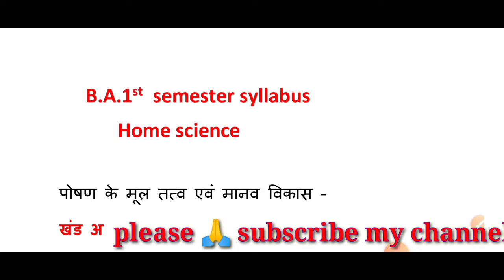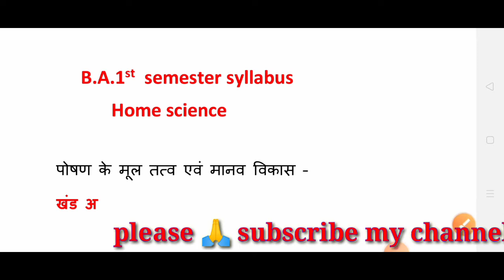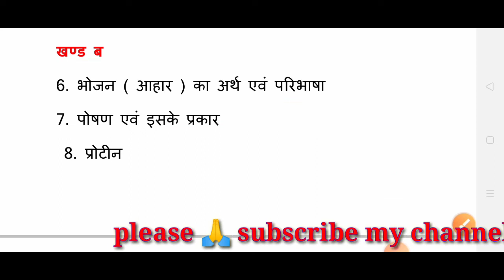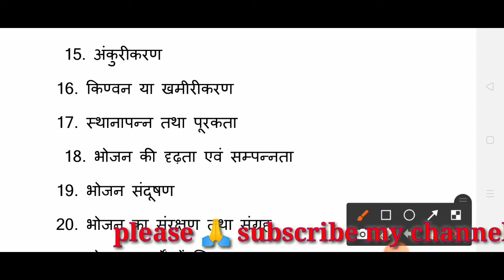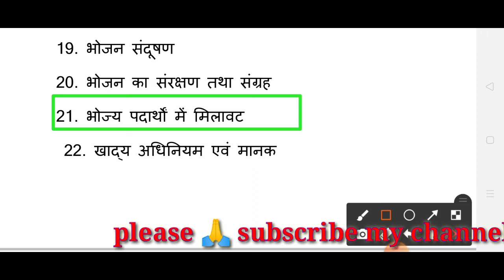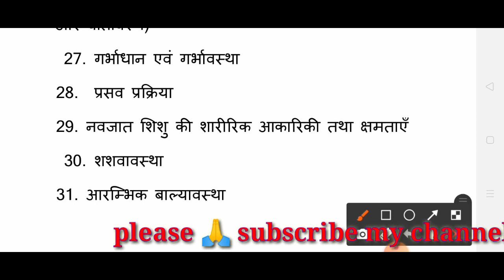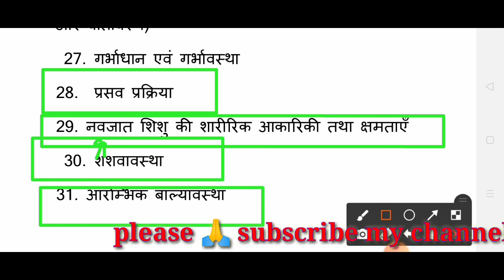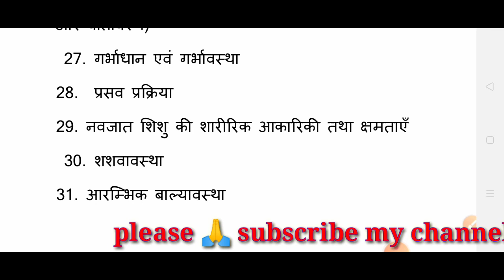B.A.1st semester Home science syllabus राष्टीय शिक्षा नीति 2020 के अनुसार देखना ना भूलें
# B.A. 1st semester syllabus
home science 🔭
exam point
Sociology ke most important objective Questions for b.a 2nd year 2021, Sociology mcq b.a 2nd year, sociology important objective questions, sociology b.a 2nd year mcq based important questions, sociology mcq for b.a 2nd year,
Sociology for ba 2nd year, ba 2nd year sociology important topic 2021 , ba 2nd year sociology paper 1, samajshastr, samajshastr ba 2nd year, sociology in hindi,sociology notes, sociology lectures,

LT GRADE और TGT में क्या अन्तर है

Home science Interview questions
PD Classes
BA Exam मे कैसे लिखें | How to write in BA exam 2020-21 || exam Tips & Tricks
तुक्का ट्रिक।सभी परीक्षाओं में पास होंगे।नेगेटिव मार्किंग परीक्षा की सबसे विश्वसनीय ट्रिक